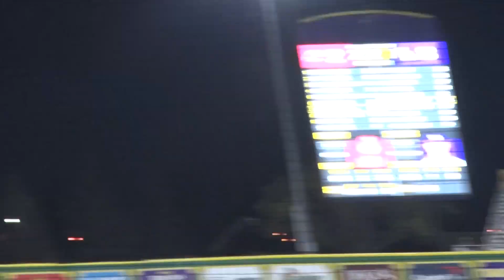HIGHLIGHTS | LSU vs Lamar 3.8.23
The Purple and Gold continued their stretch of winning baseball Wednesday night against the Lamar University Cardinals in an impressive 9-2 victory.

LSU will continue to prepare for SEC play as they welcome Samford to Baton Rouge for a three game weekend series.